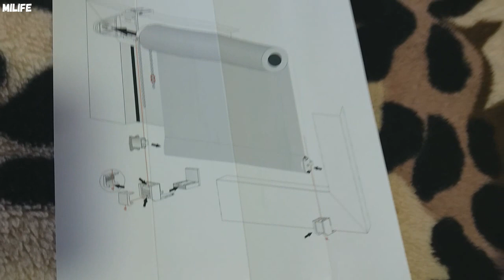Заменили обычные шторы